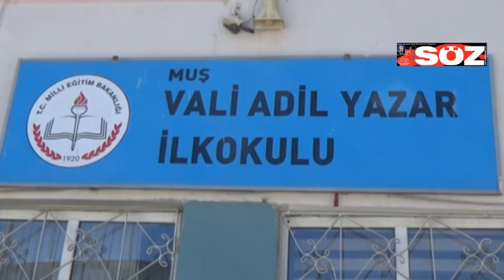12 YAŞINDAKİ ÇOCUĞU ÖĞRETMENİ KURTARDI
12 YAŞINDAKİ ÇOCUĞU ÖĞRETMENİ KURTARDI
Muş'ta Vali Adil Yazar İlkokulu'nda 4. sınıf öğrencisi 12 yaşındaki Yusuf Berat'ın beslenme sırasında yediği şeker, nefes borusuna takıldı.

Nefes almakta zorluk çeken Berat'ın yere yığıldığını gören sınıf arkadaşı, durumu Müdür Yardımcısı Gökhan Yılmaz'a bildirdi.

Öğrencisinin yanına gelen Yılmaz, Heimlich manevrası uygulayarak öğrencinin boğazındaki şekerin dışarı çıkmasını sağladı. Yılmaz'ın çocuğa müdahale anı okulun güvenlik kamerasına da yansıdı.